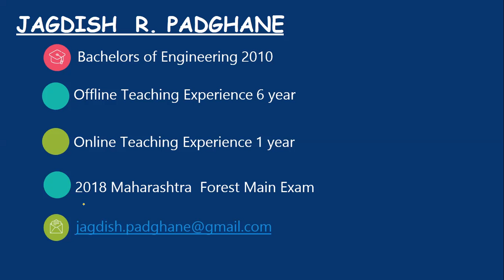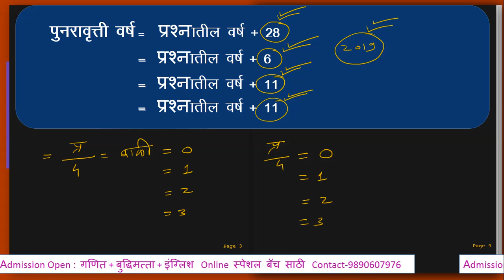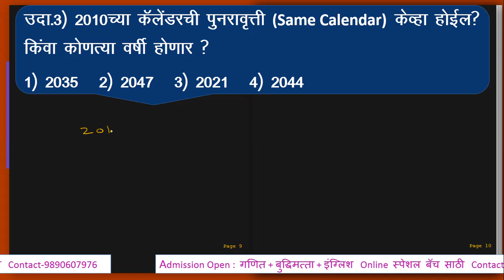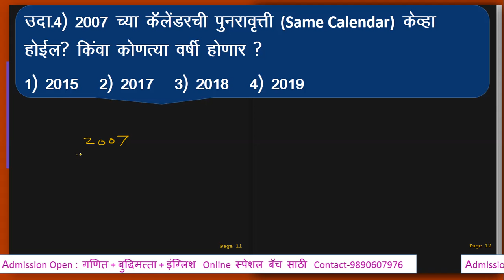Calender problem -- बुद्धिमता चाचणी ।। मेगा भर्ती 2019